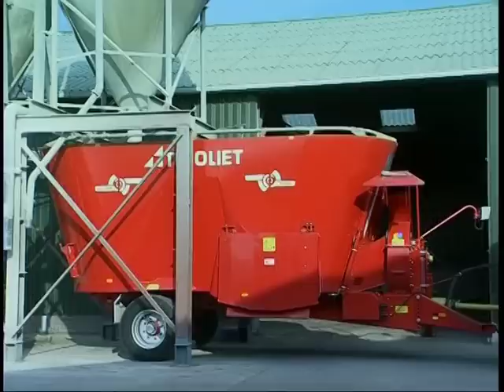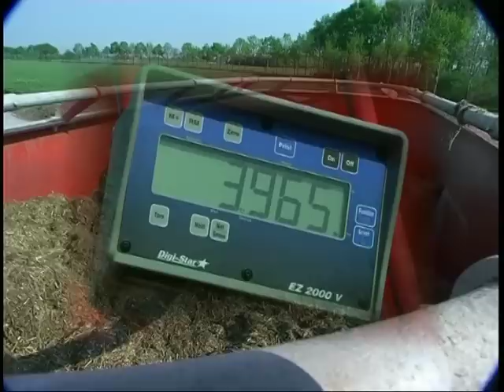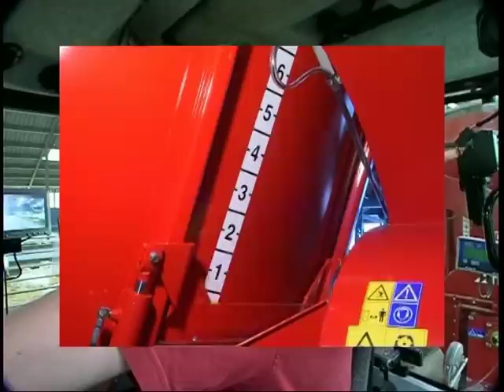Feed mixers, Futtermischwagen, Mélangeuses désileuse (Solomix P)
Trioliet Solomix discharge
Great durability and little maintenance...
The mixing augers are mounted on heavy-duty bearing columns which in turn are built into the frame. This leaves the base of the mixing chamber and the auger drive protected from strong load pressure on the mixing auger during the processing of big bales. The entire enclosed auger drive-unit is practically maintenance free.

Lange Lebensdauer und wenig Wartung.

Die Mischschnecken sind auf schweren Lagersäulen montiert, die ihrerseits in die Rahmen-
konstruktion integriert wurden. Dadurch werden der Boden der Mischkammer und der
Schneckenantrieb vor starken Kräften geschützt, die während der Verarbeitung großer Ballen entstehen können. Der gesamte geschlossene Schneckenantrieb ist sozusagen wartungsfrei. Ausgerüstet mit zwei hydraulisch betriebenen und regulierbaren Dosierschiebern.

Grande longévité et entretien réduit.

Les vis à mélanger sont montées sur des colonnes lourdes à roulement qui, à leur tour , sont intégrées dans le châssis. Le fond de la trémie de mélange et la traction de la vis sont de ce fait à l'abri des grandes pressions sur la vis de mélanges qui interviennent lors du traitement de grandes balles. L'ensemble de traction de la vis étant hermétique, il ne nécessite pratiquement aucun entretien. La distribution s'effectue par trappe avant.